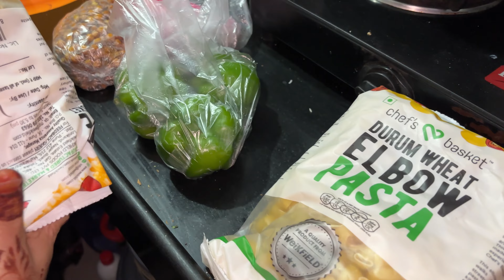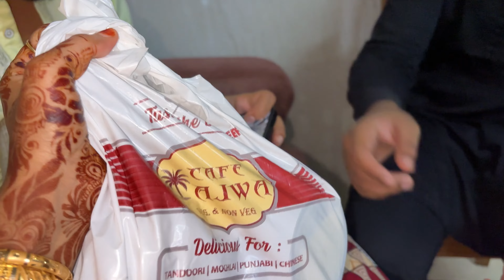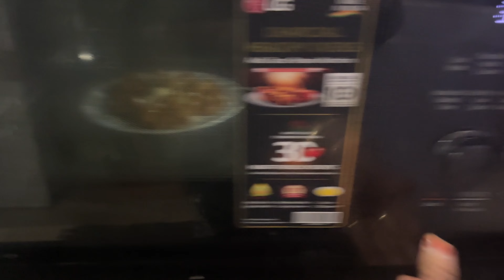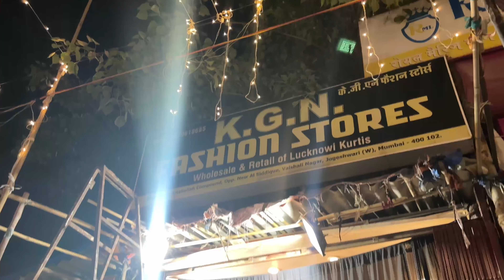Ramzan Day-4 | Adnan ne bnay Pasta 🫢| Sheri krne gaye Jogeshwari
Comment your suggestion and opinion in comment box